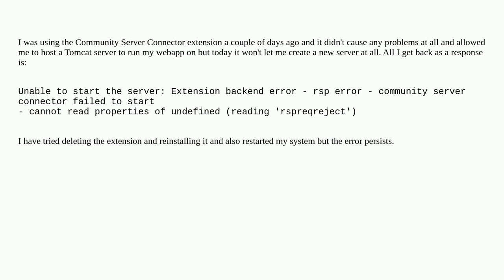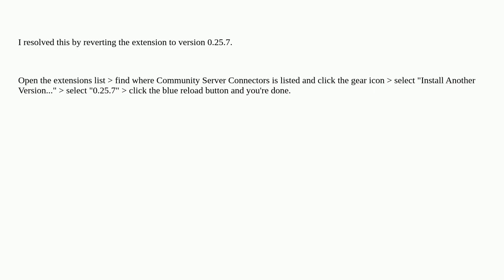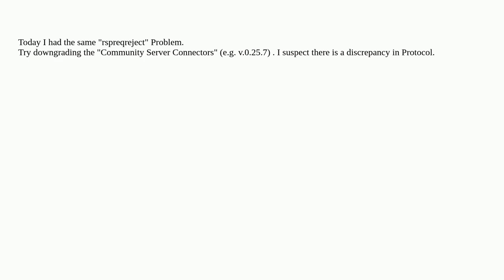Unable to create a Community Server Connector in VS Code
A special thanks goes out to the community

  vscode-extensions visual-studio-code